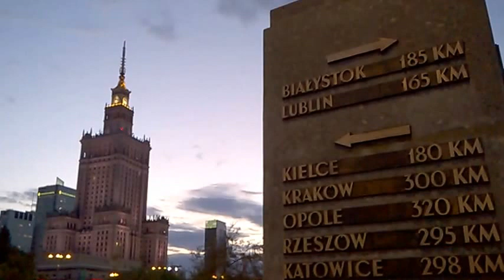DAMY RADĘ,GDY MAZUR ZA DORADZANIE NA STRONĘ PEPICZKÓW PRZEPĘDZIMY I PO LICHWIE!!!